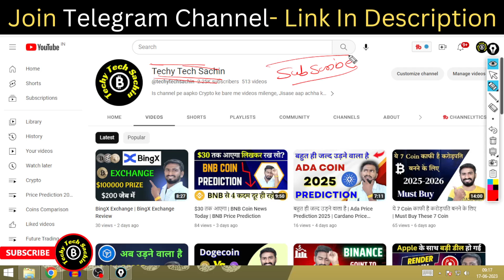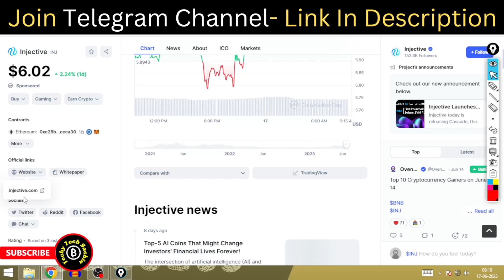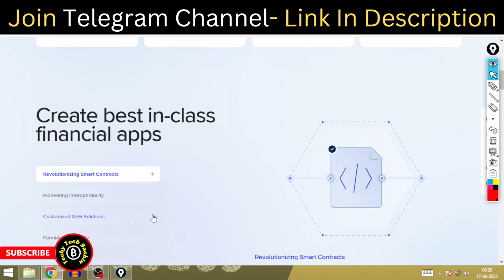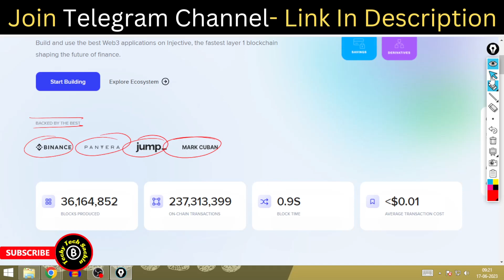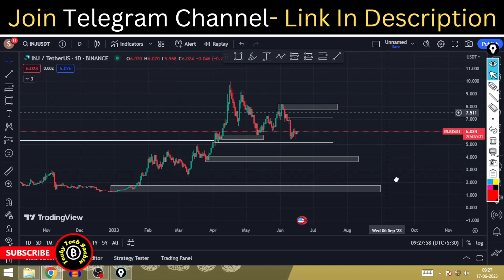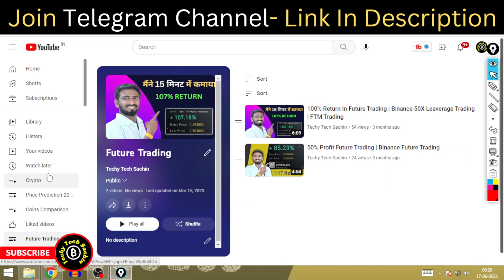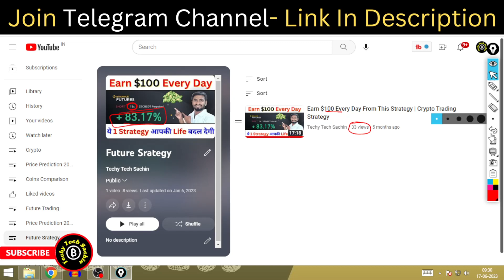$500 जायेगा? | Inj Coin Prediction | Inj Coin Price Prediction 2025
$500 जायेगा? | Inj Coin Prediction | Inj Coin Price Prediction

Exchanges
Wazirx Exchange-

What is the Injective price prediction for 2026?
What is the Injective price prediction for 2024?
What is the future of Injective protocol?
What is the future of Injective coin?
What is the price prediction for Injective in 2023?
Can Injective Protocol reach $100?